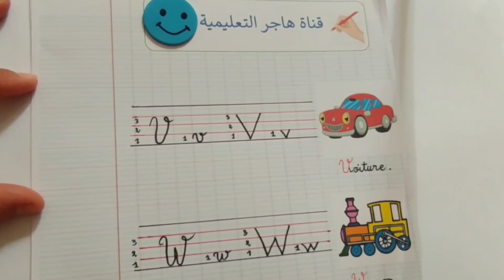مايجب أن يتعلمه تلميذ السنة الثالثة عن الحروف الأبجدية الفرنسية L'alphabet 👌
في هذا الفيديو التفصيلي احبتي كل حروف اللغة الفرنسية(26حرفا ) وكل حرف المسافة الخاصة به وطريقة كتابته ...على كل تلميذ أن يتقنها حتى يتمكن من الكتابة بشكل صحيح 🥰